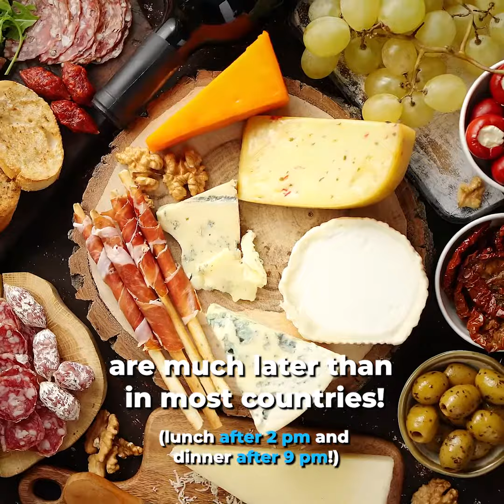TRAVEL Tips For Travelling In Spain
Magdalena is back with powerful tips about Spain! 🇪🇸

From apps that will make your life easier to finding the perfect lunchtime, she's got you covered.

Plan ahead and get ready to immerse yourself in the rich culture and fantastic flavors Spain has to offer.

Share your Spain travel tips or let us know what you're most excited to explore in the comments below! 👇🏼